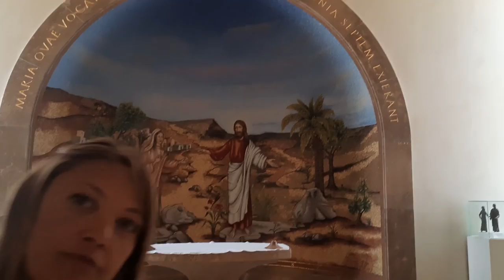Exploring Magdala: Ancient Jewish Fishing Village and Mary Magdalene's Hometown | Travel Vlog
In this travel vlog, join us as we embark on a day trip to Magdala, an ancient Jewish fishing village situated at the foot of Mount Arbel on the western shore of the Sea of Galilee. Discover the historical significance of Magdala as the hometown of Mary Magdalene mentioned in the New Testament. We visit the Magdala Hotel, where we obtained permission to film, allowing us to capture the essence of this remarkable site.

Immerse yourself in the captivating scenery of Magdala, where ancient ruins have been excavated, revealing a first-century synagogue and an observant Jewish community. Witness the Magdala Stone, believed to be the earliest known artistic depiction of the second temple. Stroll through the city's remnants and marvel at the mosaic-adorned side rooms.

Experience the awe-inspiring replica of an ancient synagogue in the lower level, showcasing intricate details in a beautiful mural. The artist's attention to detail transports you back in time, making you feel part of the scene. As we explore, we enjoy the breathtaking views of the Sea of Galilee and Mount Arbel, which gave Magdala its name.

Join us on this incredible journey filled with history, spirituality, and natural beauty. Discover the hidden gems of Magdala with us and appreciate the significance of this ancient Jewish fishing village.

My sister Rinatya and I take a day trip to the ancient city of Magdala which sits on the western shore of the Sea of Galilee. We arrive at the hotel and walk through the Ancient site. From the ancient ruins we walk to the Duc In Altum, the modern prayer sanctuary or church, and try out the acoustics and visit the ancient synagogue replica. We walk around the site and explore. It was so much fun, we had a blast. Everyone there is so nice.
Magdala is an ancient Jewish fishing village that sits at the foot of mount Arbel, on the western shore of the Sea of Galilee near the modern day settlement of Migdal.
Magdala, which comes from the Hebrew word migdal, meaning tower, likely took its name from the "towering" cliffs of Mount Arbel.
Magdala is famously known as the hometown of Mary Magdalene in the New Testament and was a thriving fishing village during the time of Jesus, filled with fishermen, shopkeepers and had a bustling trade market.
In 67 CE, the second year of the Great Jewish Revolt, Roman Legions besieged the city in a great battle.
The ancient ruins of Magdala have been substantially excavated in recent years and evidence of a first century synagogue and observant Jewish community have been uncovered, including the Magdala stone, which is likely the earliest known artistic depiction of the Second Temple.